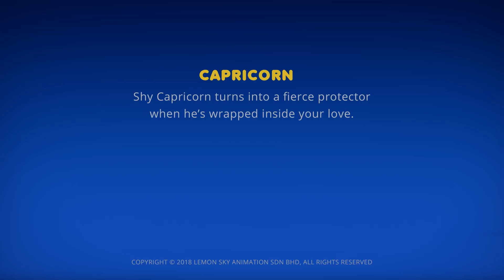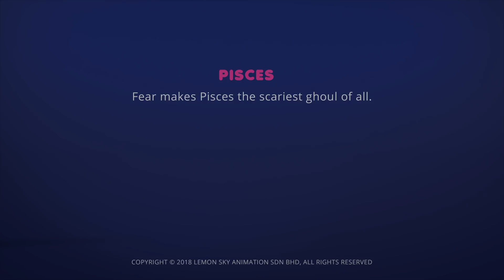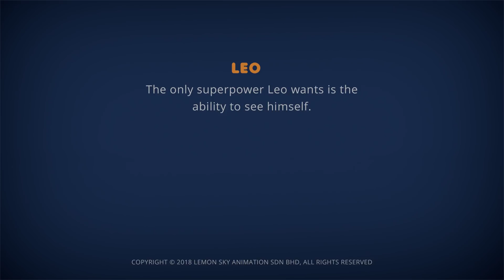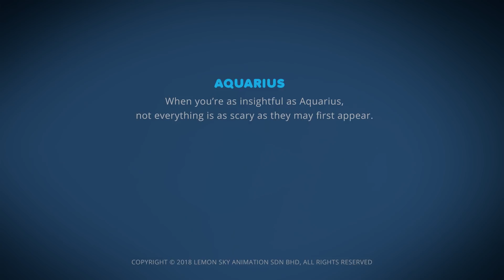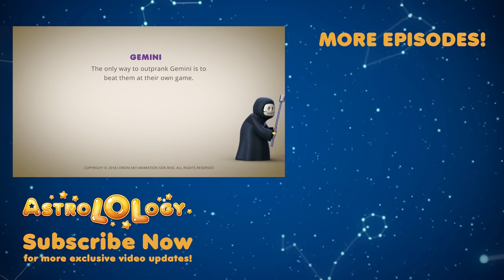The Scary Ghost | AstroLOLogy | Halloween Anime | Videos For Kids | WildBrain